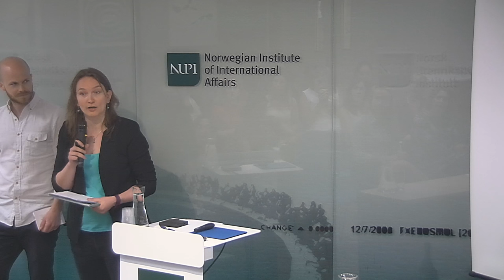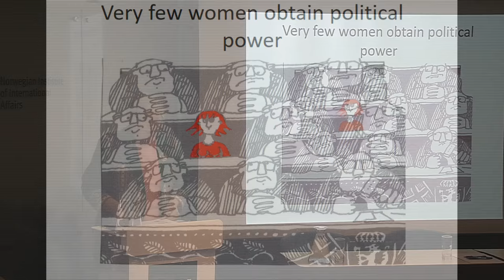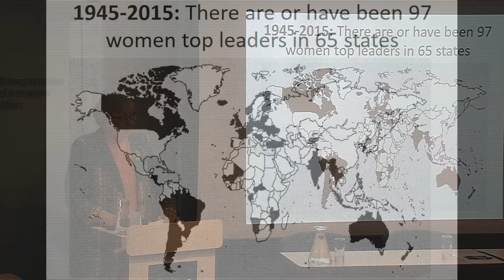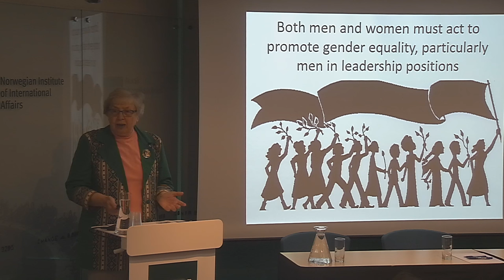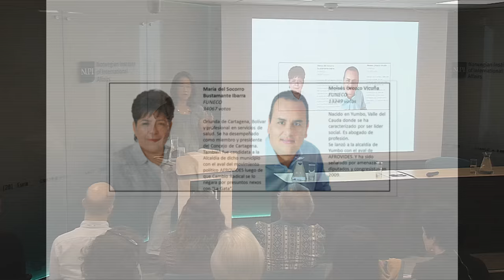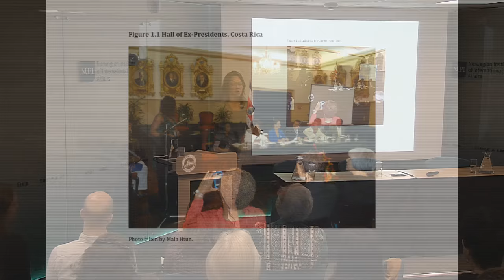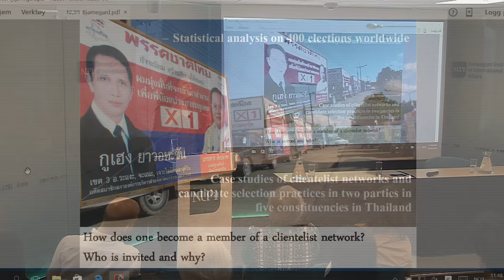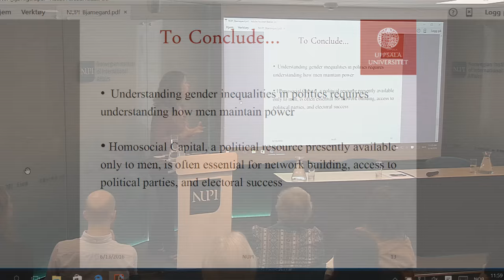Women in elected politics: variations, barriers, and effects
Getting more women into political decision-making positions has been on the international agenda for decades. In the Nordic countries women now hold about 41% of the positions in parliament, but the world average is still less than 23%, and in many countries numbers are much lower. What explains these cross national differences? Why do we care about getting more women into politics? And what do we know about the effects of women entering politics? In this seminar, the authors of some of the most comprehensive recent studies of these questions will share insights from their findings and experience.

NUPI is happy to welcome Torild Skard, Mala Htun and Elin Bjarnegård to share insights from their recent research on women in elected politics across the world.

Speaker 1, Torild Skard: 4:00
Speaker 2, Mala Htun: 39:04
Speaker 3, Elin Bjarnegård: 1:03:11
Panel discussion, Q&A's: 1:25:21